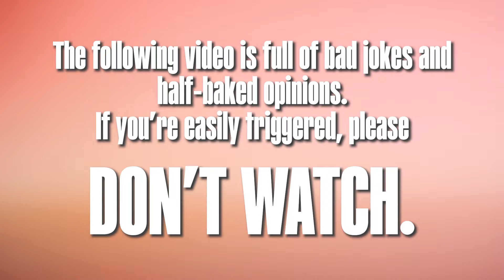COMEDIAN VS - EBI SHANKARA VS 3 NORMAL HUMANS Part 2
"Apu neh-neh who?!"

PART 2 - Actor, director, singer, host, is there anything Ebi Shankara can’t do? We’ll find out as he takes on 3 Normal Humans in an unwoke chili padi shots showdown.

Welcome to Comedian VS… The home of spicy, ignorant, lame jokes and opinions. Catch Kumar, Gurmit Singh, Noah Yap, Sheikh Haikel, Irene Ang, Haresh Tilani, Vernetta Lopez, Shane Mardjuki, Michelle Tay, Nicholas Lee, Ebi Shankara and many more as they attempt to out-joke, out-wit and out-chili Normal Humans. It’s the ultimate spicy showdown! A new episode drops every Monday!